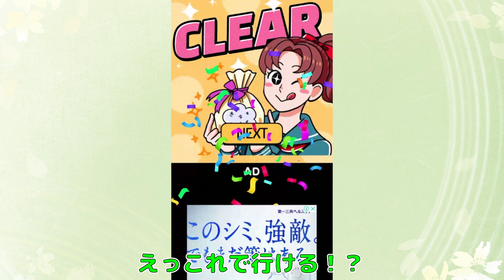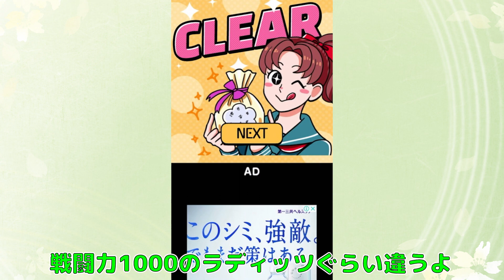突破の仕方が脳金な方法しかないゲームがおもろいｗｗ【ギリギリセーフ】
2024年 5月22日
今日の動画はギリギリセーフというゲームで遊びました。脳筋過ぎるｗｗ